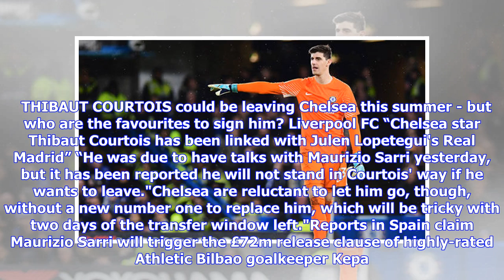Chelsea transfer news: Real Madrid boss speaks out amid Thibaut Courtois speculation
REAL MADRID goalkeeper Keylor Navas does have a future at the Bernabeu, according to Julen Lopetegui. GETTY Chelsea star Thibaut Courtois has been linked with Julen Lopetegui's Real Madrid Los Blancos have been heavily linked with Chelsea star Thibaut Courtois. Courtois is keen to move to Madrid as his family are still based in the Spanish capital. The Belgium international spent three seasons on loan at Real’s city rivals Atletico Madrid before establishing himself as top dog in west London. Lo...